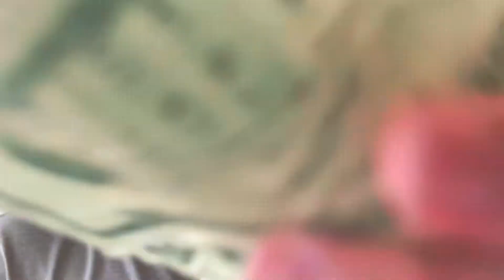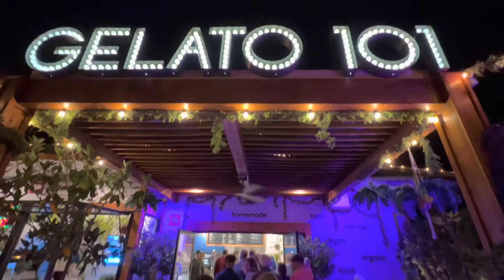day 10 doughnuts coffee and views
day 10 was eventful I guess. Had views coffee doughnuts and all. Good day enjoy boys